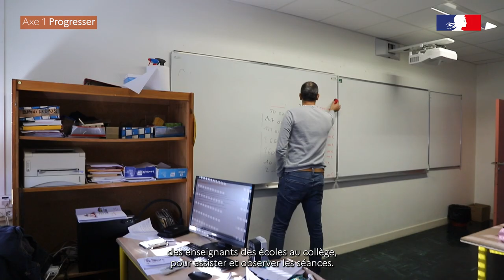Axe 1. Progresser. Atelier mathématiques (collège Montaigne, Tours, Indre-et-Loire)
Ensemble, donnons de l'ambition.

Le projet de l'académie d'Orléans-Tours est avant tout un cadre de référence qui précise les missions nationales et locales que l’académie met en œuvre dans une période donnée (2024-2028). Il s’inscrit dans la continuité du précédent projet tout en prenant en compte les réformes déjà mises en œuvre et les évolutions à venir.

Il s’est construit de manière participative avec des agents représentant l’ensemble des métiers qui concourent aux missions du service public de l’éducation nationale et partagé avec les membres de la communauté éducative : représentants des personnels, des parents, des collectivités locales.

Lire plus...

Axe 1. Progresser

Les actions qui seront menées :
- Co construire les priorités pédagogiques et didactiques à partir des résultats des évaluations.
- Échanger les bonnes pratiques en inter-degrés.
- Assurer une formation adaptée.
- Accompagner les élèves fragiles.
- Préparer le CP tout au long de la maternelle.
- Porter les fondamentaux au-delà du temps d’apprentissage en classe.
- Développer l’ambition et soutenir l’excellence.
- Inclure pour autonomiser les élèves en situation de handicap.
- Lutter efficacement contre l’illettrisme.